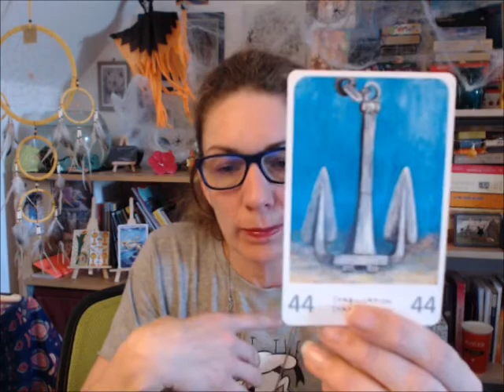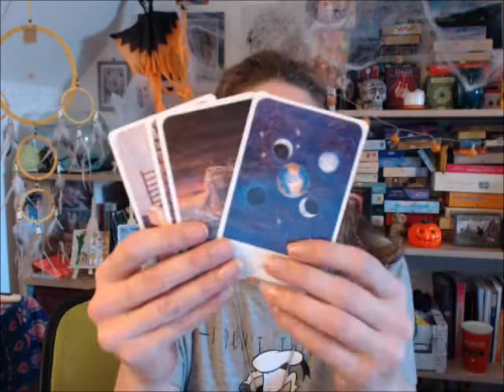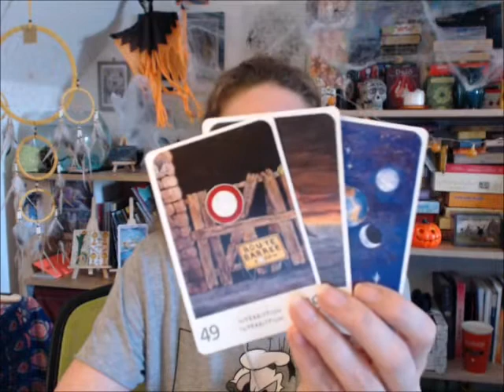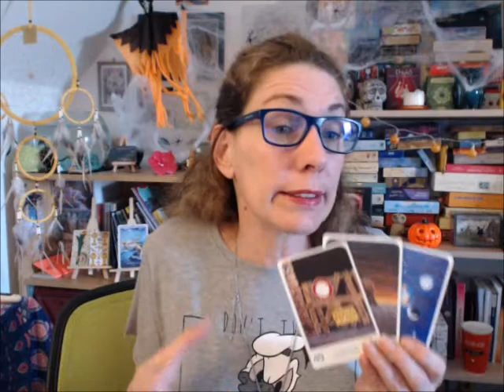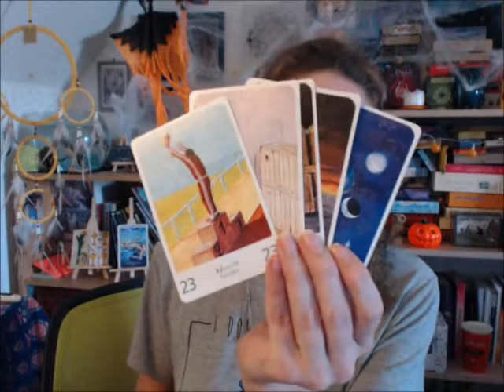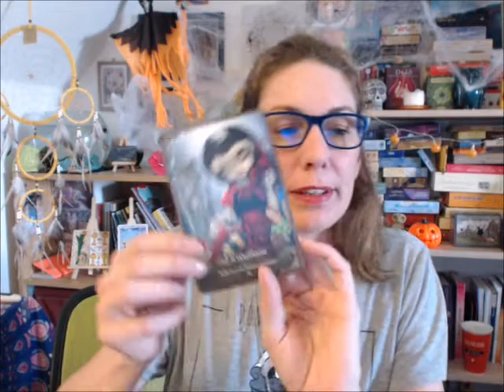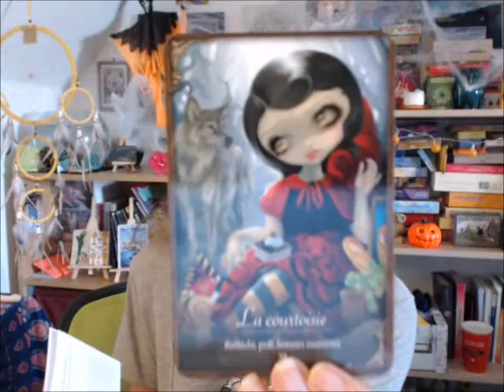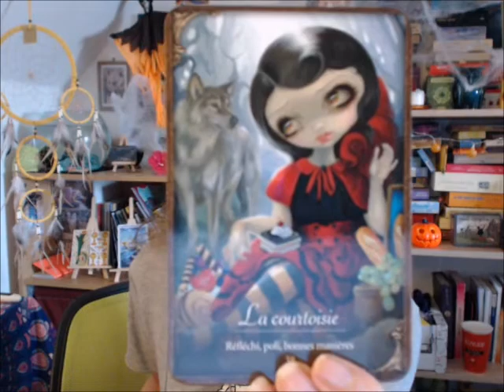tirage conseil du 12 octobre